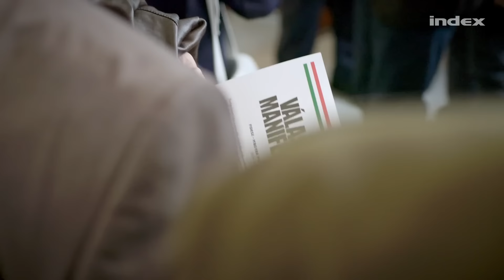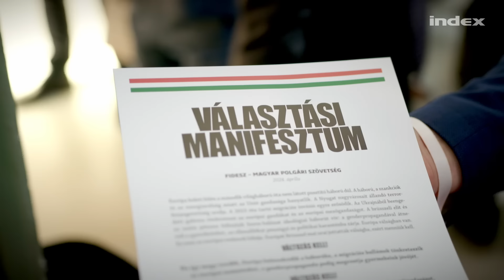Menczer Tamás: Méltatlan az eseményhez, hogy Magyar Péterről beszéljünk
Szűk két hónappal az európai parlamenti és az önkormányzati választások előtt kampánynyitó rendezvényt tartott a Fidesz a Millenárison. Menczer Tamást, a párt új kommunikációs igazgatóját a Fidesz választási esélyeiről és Magyar Péter felbukkanásáról is kérdeztük.